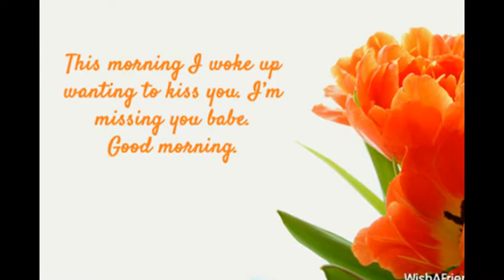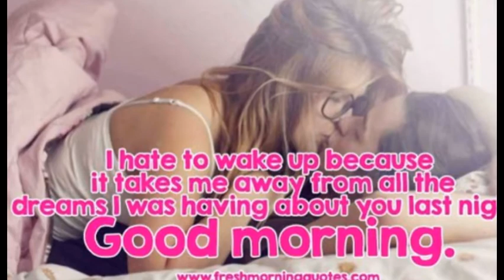गुड मॉर्निंग शुभकामनाएं तस्वीरें व्हाट्सएप वीडियो के साथ शुभकामनाएं